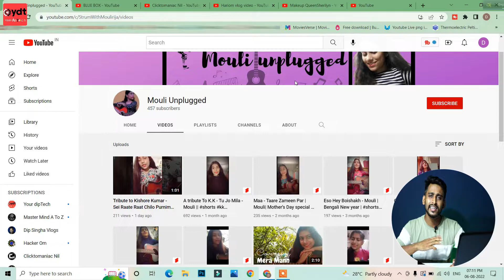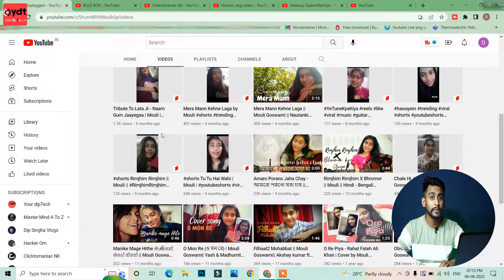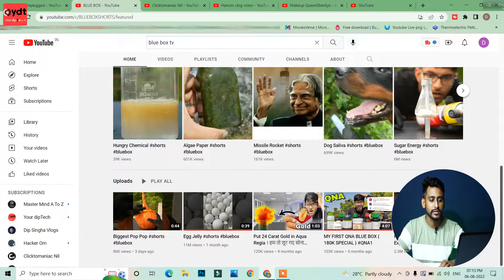Don't Upload Shorts Video Main YouTube Channel || এই ভুলটা ভুল করেও করবেন না 🛑